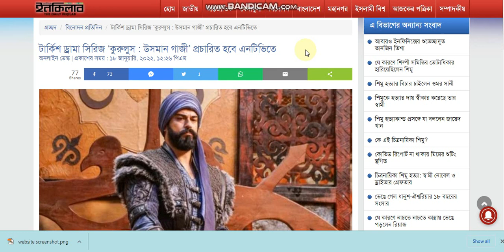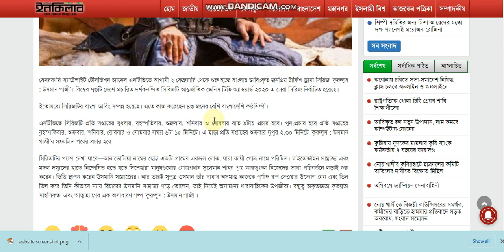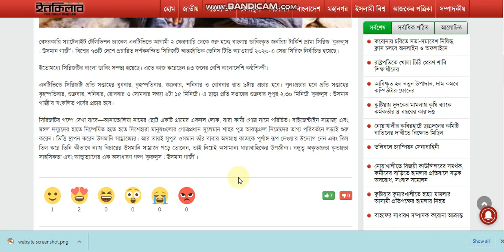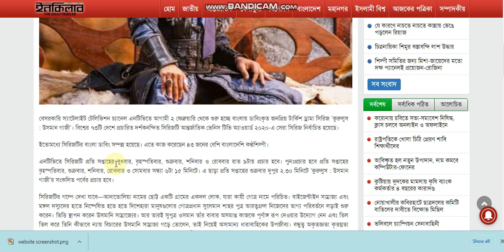kurulus/osman/gazi/turkish/drama/series/in/bangla/ntv/channel/2022/bangla/dubbed!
Welcome everyone to the Entertainment News youtube channel,

Here I try to tell the main story along with reviewing the trailers (Long-Video) of various movies (Bangladeshi, India-Bangla, Hindi, South Indian, English),

Again,
I upload short videos of various entertainment here, as well as sports, entertainment, various types of breaking news
Just to let you know the breaking news !!!

Your favorite channel